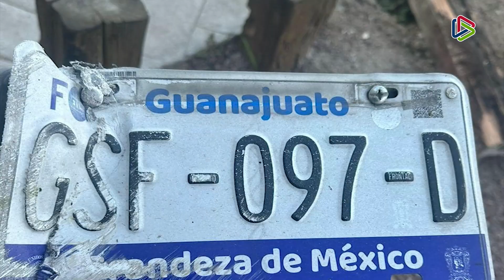Cámara de seguridad capta accidente en Ramos Arizpe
Coahuila | Una cámara de seguridad captó el momento en que un conductor chocó contra la barda perimetral de una vivienda y se dio a la fuga en Ramos Arizpe.